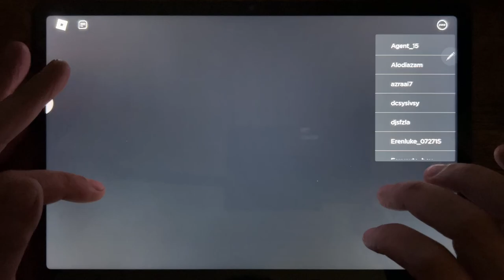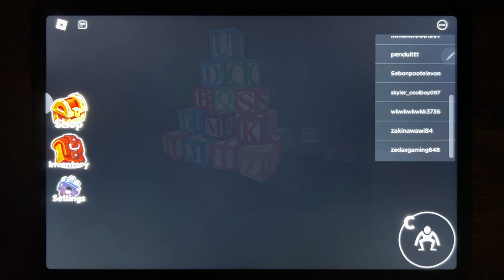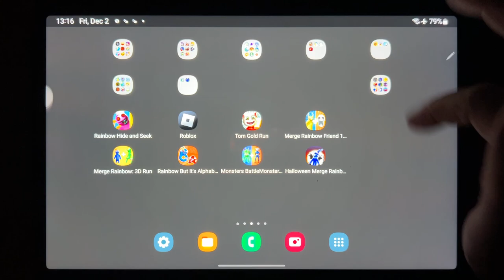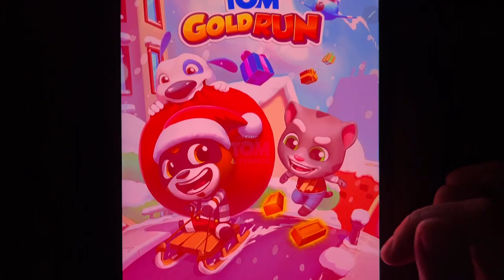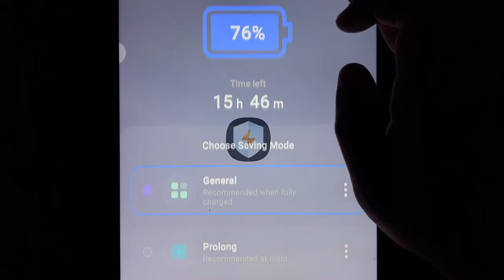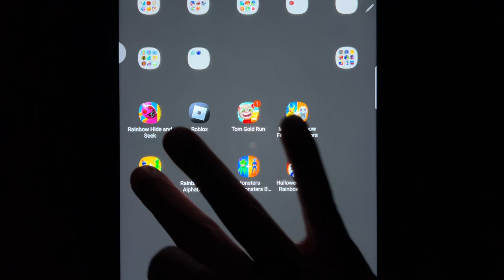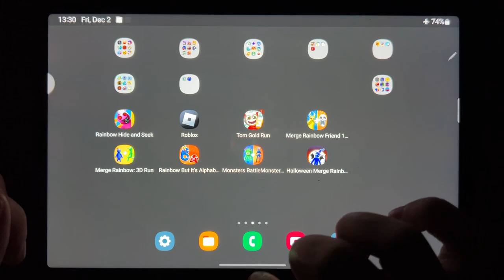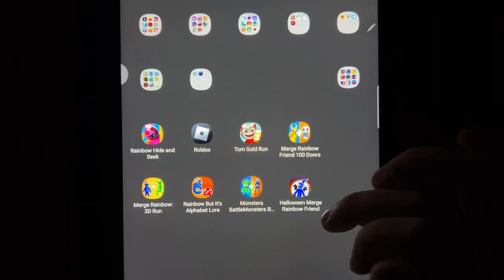Rainbow Friends (Hide And Seek + 100 Doors + 3D Run + Alphabet Lore + Monsters) & Tom Gold Run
Rainbow Hide And Seek, Roblox Rainbow Friends, Tom Gold Run, Merge Rainbow Friend 100 Doors, Merge Rainbow: 3D Run, Raibow But Its Alphabet Lore, Monsters Battle Monsters, Halloween Merge Rainbow Friends